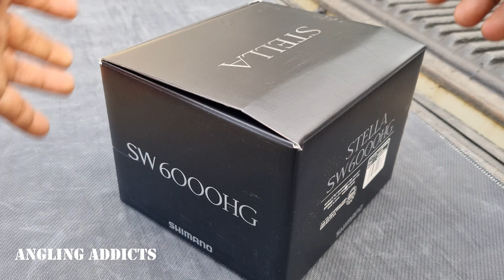SHIMANO STELLA - SWC | UNBOX & CLOSER LOOK IN 4K | SPINNING REEL PORN | SURF FISHING - SRI LANKA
Watch before you buy!!!

The Shimano Stella SW C Spinning Reels are the latest edition to the legacy of Stella Spinning Reels that have led the fishing world in durability, power and operability. Shimano builds on that tradition with cutting edge technologies bringing further unmatched strength, reliability and ease of use to serious saltwater anglers.

Featuring Shimano's signature HAGANE Body, Stella SW C boasts a highly rigid metal construction. This means exceptional impact resistance and less body flex under the pressure of heavy loads, keeping the internal gears and components properly aligned for continued flawless performance. At the heart of the reel, Shimano-proven HAGANE Gears are cold forged for lasting durability and smoothness.

With the introduction of X-Ship in the 2013 Stella SWB, the Stella changed the way anglers look at targeting giant fish on spinning gear. This dual-bearing supported pinion gear system allowed for easier and smoother winding under enormous pressure, allowing anglers to use spinning reels to target bigger fish than ever before. While X-Ship has since become a standard feature among many Shimano reels, the 2019 Stella SW C features Shimano's new Infinity Drive Technology that offers an even further improved winding experience, optimizing winding torque by an additional 26%. SilentDrive further improves smoothness by eliminating worm shaft and drive gear play, along with any sound or clicking from all functional parts.

For even better drag performance, Shimano’s new HeatSink Drag transfers heat away from the spool, reducing spool surface temperature by up to 100 degrees. Stella SW's IPX8 waterproof body along with X-Protect and X-Shield's water resistant construction in the line roller and roller bearing guard your investment against the harsh elements of a saltwater environment so you can fish with confidence.

The Stella SW C is available in 10 different models that offer varying line capacities and gear ratios to cover a wide array of saltwater fishing techniques. The models cover an extremely wide range of sizes, from a 4000 size for inshore use with lighter tackle, all the way up to a powerhouse 30000 size for use with the heaviest of lines for targeting the largest species imaginable. HG or "High Gear" models feature a mid-range gear ratio that offers an ideal balance of speed and power for a number of common techniques, while the PG and XG models are more technique specific. PG or "Power Gear" models feature lower gear ratios to provide increased power and torque for jigging and bottom fishing applications, while XG Models utilize a high gear ratio for faster retrieval rates for casting lures. For 2019, Stella SW C takes another step up in powerful, reliable performance.